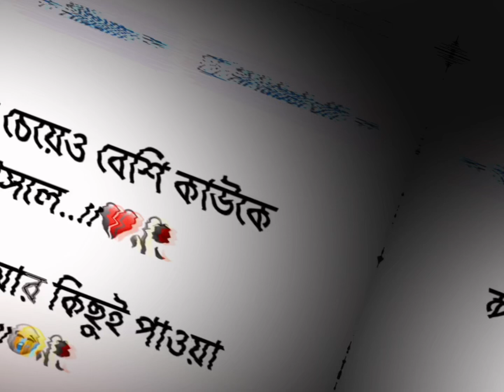20 June 2024